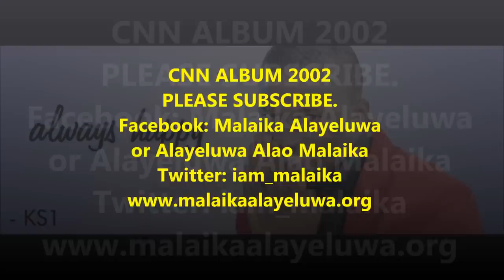CNN ALBUM 2002.. By King Sulaiman Alao Adekunle Malaika Alayeluwa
CNN Album was released in 2002 from the stable of Babalaje Music and Films Industry.. Enjoy.